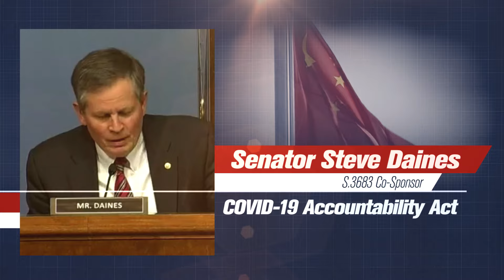One Nation: "Coverup" 6s - MT